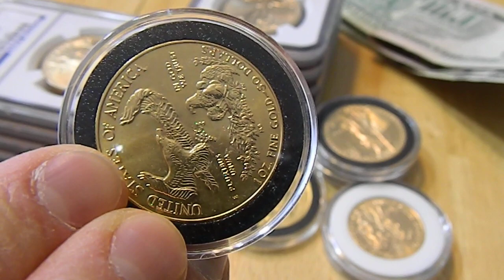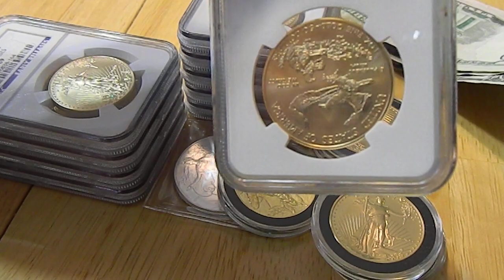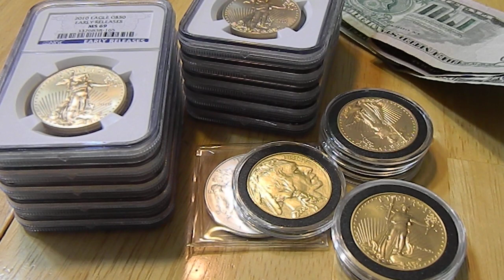Risks of Gold Ownership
SUPPORT A viewer requested we have a conversation on the risks of Gold ownership.  Here we go.